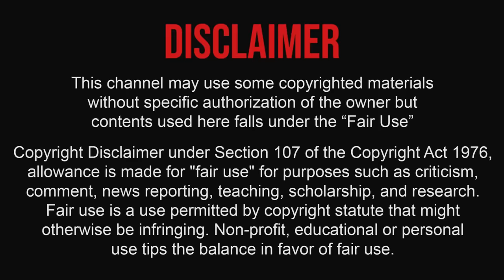বাফুফে BANGLADESH FOOTBALL KHELAJOG x NOMAN AEBY